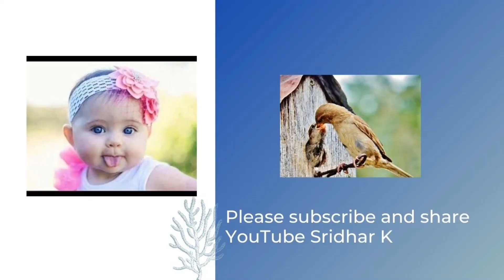Respiratory distress in babies. Surfactant replacement therapy-NICU parent update. Dr Sridhar K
In this video, aimed at NICU parent education, I discuss briefly about respiratory distress and surfactant replacement therapy. Please share.